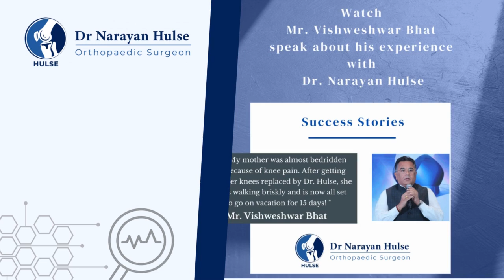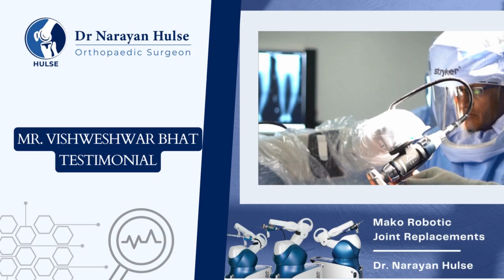Mr. Vishweshwar Bhat on his experience with Dr. Narayan Hulse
"My mother was suffering from an acute walking problem. She was bedridden, stationed as she was positioned. In fact, we were very worried about her health. She was keeping in good health, but she was not walking. Many people advised me to contact Dr. Narayan Hulse, of course, he is a household name in our district. Still, I was a little hesitant because she was to undergo an operation. Then somehow, I convinced my mother. She dared to face the surgery. And after surgery, she started recovering, and she was feeling excellent. Now she is walking so nicely, in fact she walks briskly, and now she is all set to go on vacation for almost 15 days for this great achievement. Now she is in a very fit of her health. After that, I started recommending many people to undergo knee surgery, especially under Dr. Narayan Hulse".

If you are suffering from joint pain or searching for partial or total Hip or Knee Replacement treatment with best doctor in city, then reach out and consult with Dr. Narayan Hulse, the Best Mako Robotic Joint Replacement Surgeon in Bangalore.